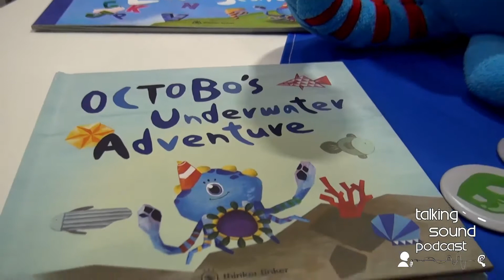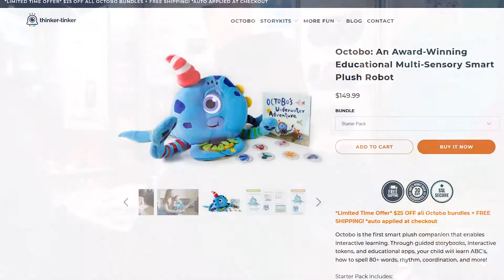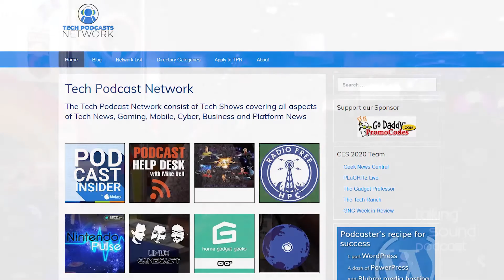Talking Sound Podcast - CES 2020 Coverage with Tinker Thinker and Octobo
In this episode of the Talking Sound Podcast host Christopher Jordan is in the field at CES 2020 with the Tech Podcast Network walking the booths and checking out some of the latest and greatest technology just released and to be hitting shelves to be hitting shelves and distributors soon!
Chris takes some time to step over to the Thinker Tinker booth and talk with Jourdan Johnson, product specialist, about Octobo the amazing new educational kids toy that incorporates an amazing array of technology. Octobo's storykits are a unique combination of storybooks, interactive tokens, and a digital app. These storykits allow children to go on challenges and adventures with Octobo. Stop on by and check out Octobo and his storykits!
The Talking Sound Podcast is a proud member of the HC Universal Network family of podcasts. Download the official app for the HC Universal Network family of podcasts. Visit the HC Universal Network online today to get all the latest from the Talking Sound Podcast and more great shows!